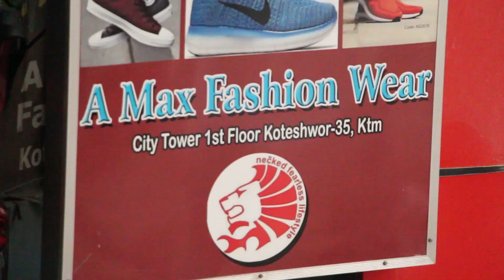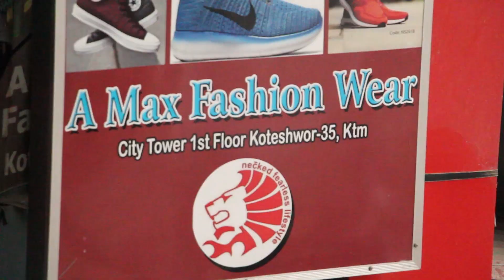RABI LAMICHHANE New TV Reality Program "THE LEADER"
Camera - Shalik Ram Neupane